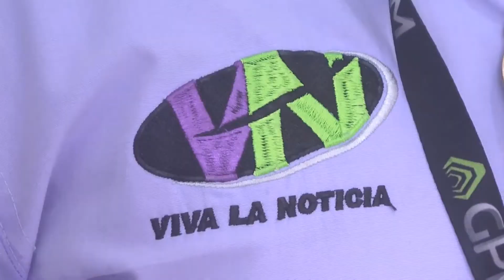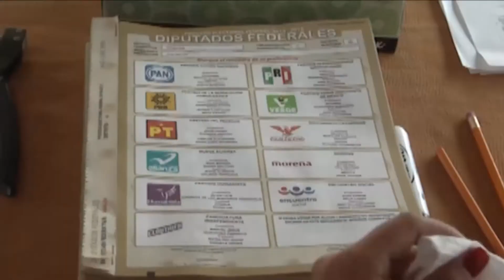Descarta Quirino que ataques a medios sean por tiempo electoral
MNCuliacán El Gobernador del Estado, Quirino Ordaz Coppel descartó que el ataque cibernético que han sufrido algunos medios de comunicación de Sinaloa, sean a causa de que de se avecina el tiempo electoral, pues dijo que aún falta tiempo para ello.